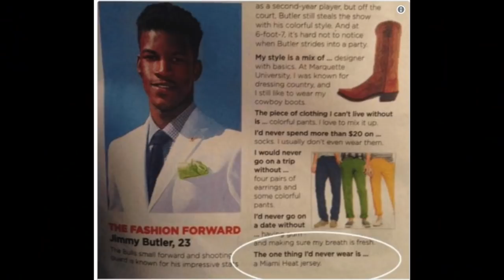Stephen A Smith | Mad About NBA Free Agency 2019 | Quick Rundown of the biggest Free Agent Moves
Stephen A Smith | Mad About NBA Free Agency 2019 | Quick Rundown of the biggest Free Agent Moves. We're not worthy of Stephen A. Smith.

The hardest working man at ESPN was not a happy camper when NBA free agency opened up Sunday.

Not because he wasn't hyped about all of the movement around the league but because his Knicks failed to do what they have been talking about doing for years. Kevin Durant and Kyrie Irving are headed to the Nets and that means Madison Square Garden will only have Julius Randle and RJ Barrett. And New York was never going to offer Durant the max.

Stephen A. had some things to get off his chest in response.

Hire Me